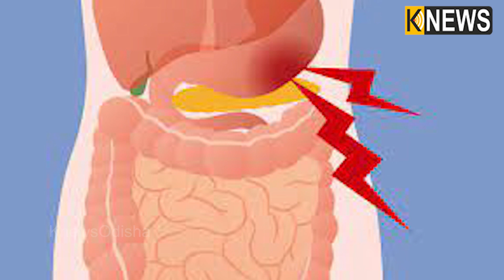କ'ଣ ଆପଣ ଜାଣନ୍ତି ଗୁପଚୁପ୍ ଖାଇବାର ଲାଭ ? ଭିିଡ଼ିଓ ଦେଖି ଜାଣନ୍ତୁ ଗୁପଚୁପ୍‌ ଖାଇଲେ ମିଳିଥାଏ କେଉଁ ସବୁ ଫାଇଦା